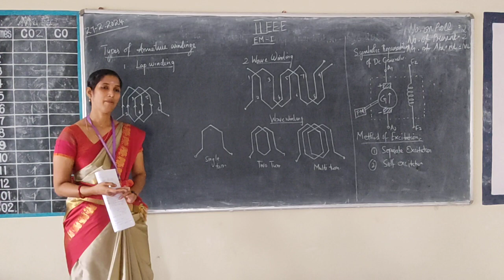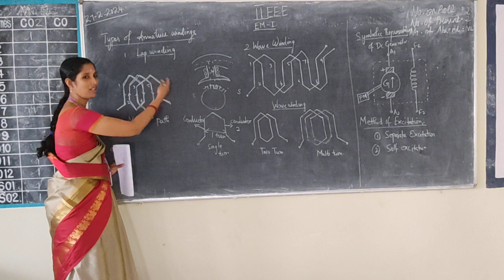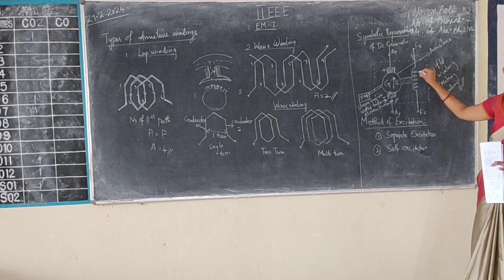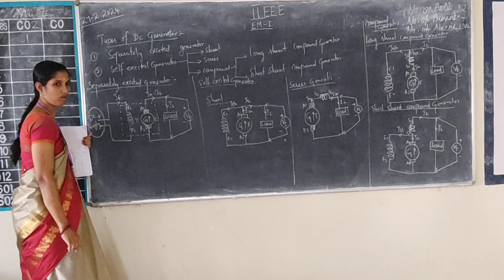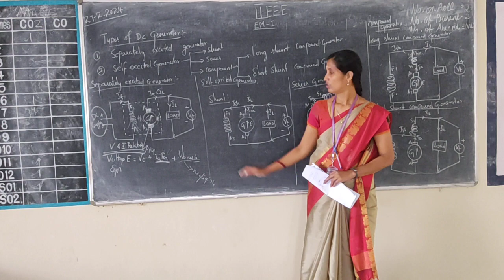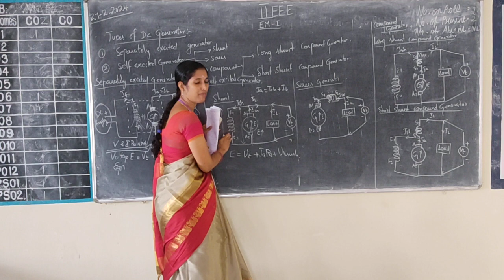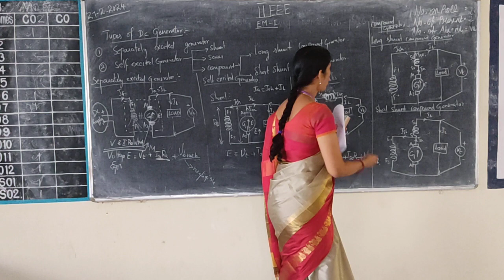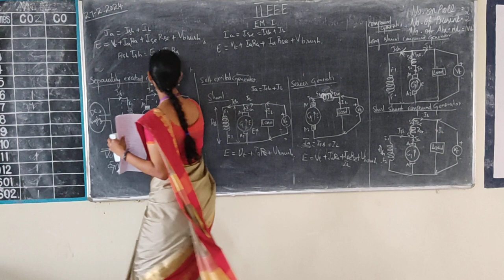II EEE EM 1 UT 2 Types of Armature Winding and Types of DC Generator 27 02 24